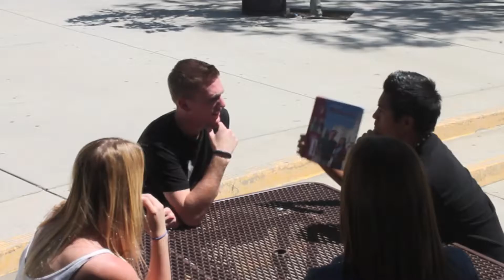"L'equipe de F" - French Project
This was our project for French 3 Class. Please excuse our bad accents and bad acting xD